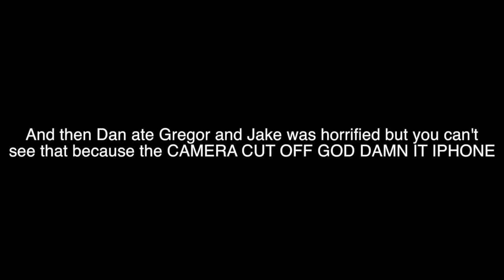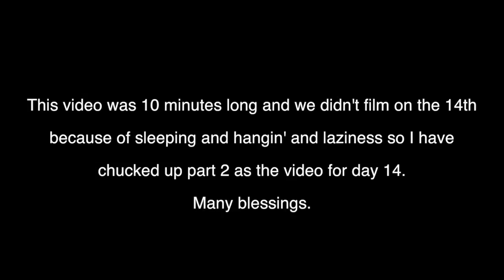What Have You Done | Julyz0rs Day 13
Part One of our last day in Italy.

The way Jake says "it's a tiny little squid" at 2:56 warms my heart in ways you will never understand.

Insty: maddimcgowan